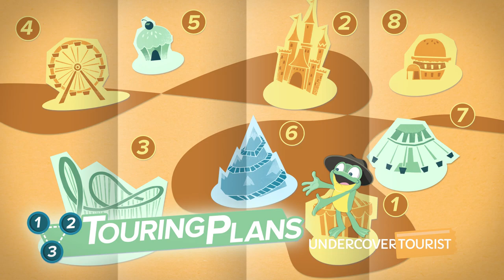Experience Tomorrowland's Sights & Sounds, Disneyland Park, Disneyland Resort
See the sights and hear the sounds of Tomorrowland inside Disneyland Park at Disneyland Resort (HD 1080p) - SKIP the LINES, with tips, apps and real tickets